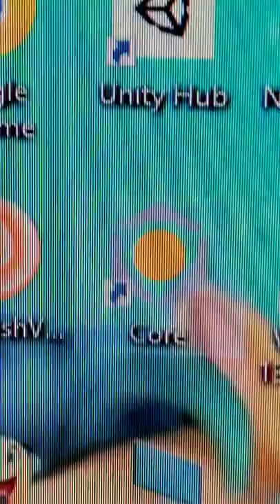that Evgeny Sidorov is going to create his own game